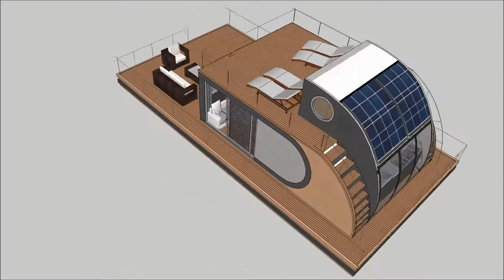house on water K22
floating home by damijan koprivc